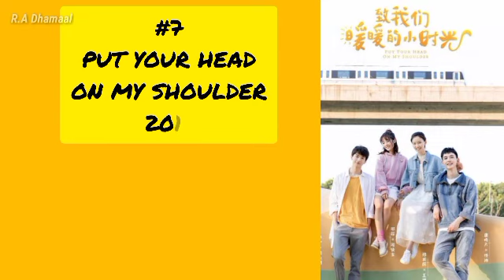Top 20 Dramas similar to PROFESSIONAL SINGLE for First Love seekers